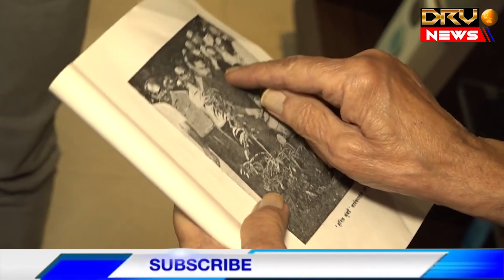Manohar Joshi Passed Away | महाराष्ट्र के पूर्व सीएम मनोहर जोशी का निधन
Former chief minister Manohar Joshi, a loyal leader of Shiv Sena, passed away
Shiv Sena lost Kohinoor, former Chief Minister Manohar Joshi passed away
He breathed his last at the age of 86
He suffered a heart attack and died
Manohar Joshi will be cremated in state honors